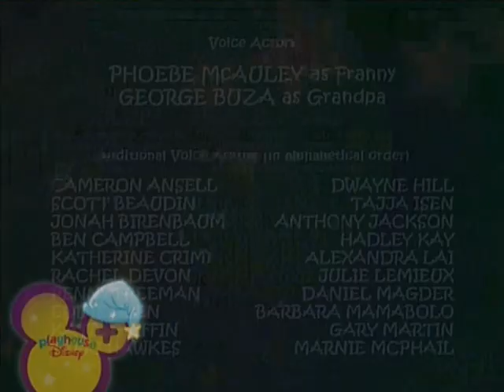Franny's Feet - Armadillo Allergy (2009, UK dub)